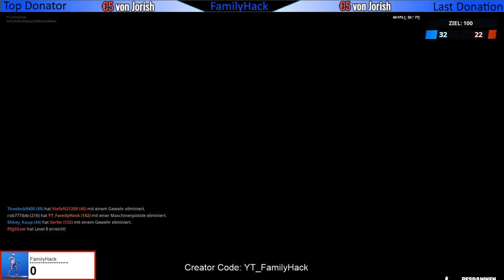Füge Gegnern Schaden mit seltenen Waffen zu - Tagsherausforderung - SKIN Verlosung AKTIV